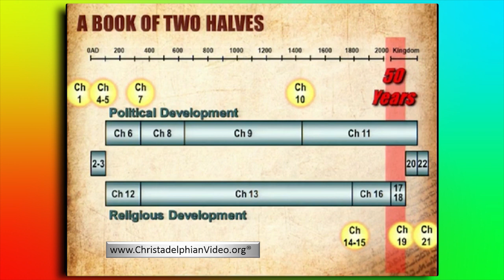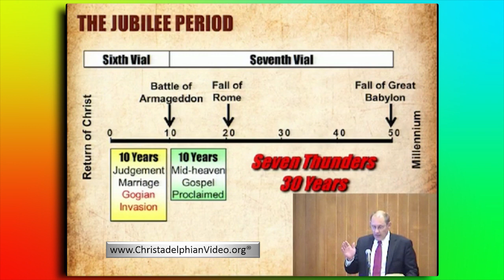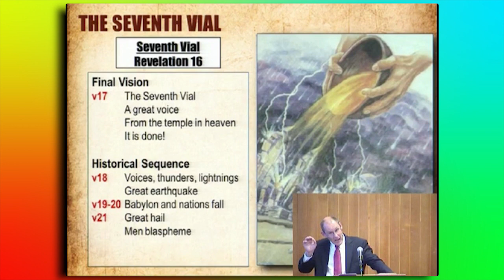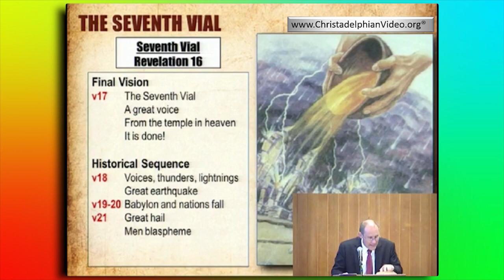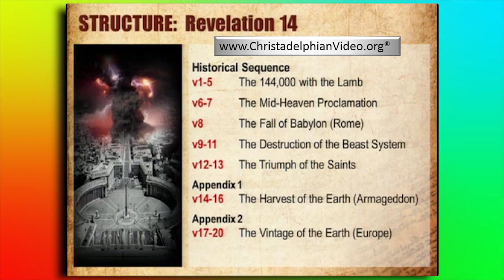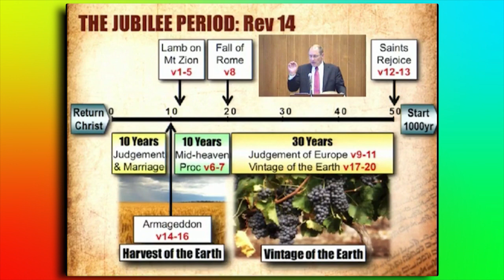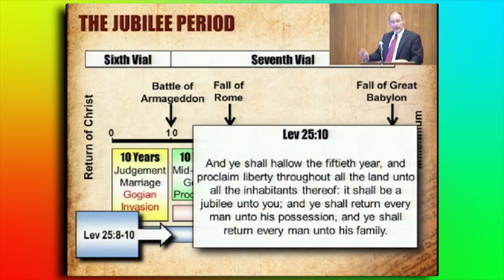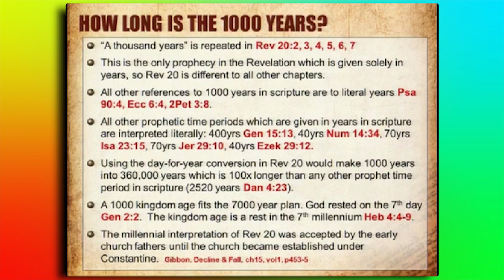Things which must Shortly Come To Pass Study 2 The 7th Vial 'The Role of the Saints' Rev14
“The job description of the saints”

This is one of the most exciting chapters in the book of Revelation, and no question, one of the most exciting chapters in the Bible. This is the job description of the saints for the next 50 years. .